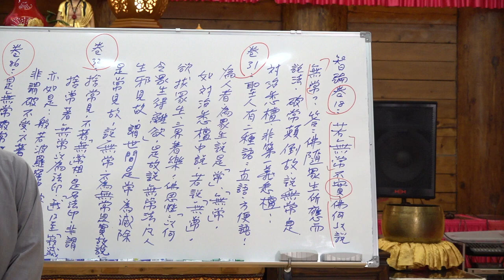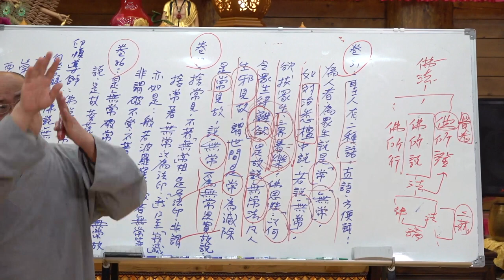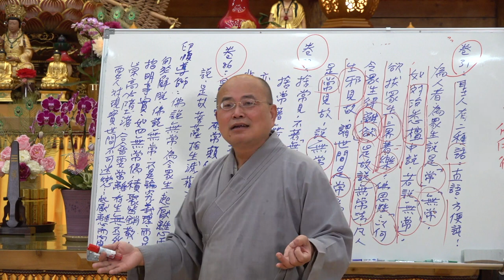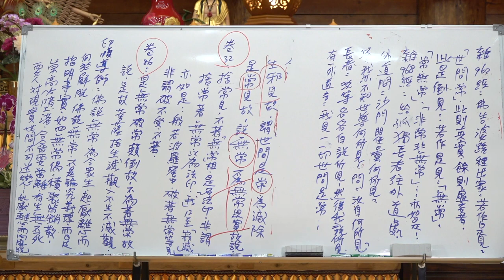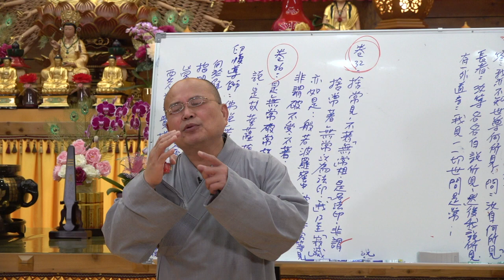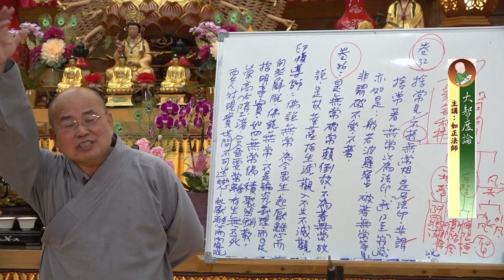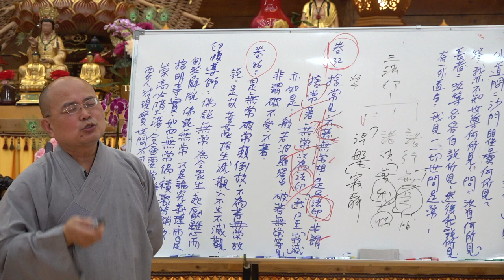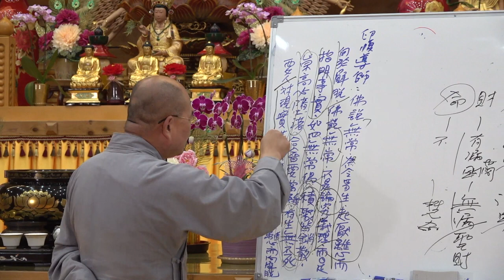大智度論第055集&第056集